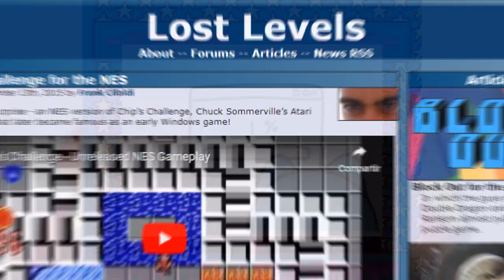¡Nunca lo jugaste! El juego de "Superman" que nadie conoció. 🤔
Superman es uno de los superhéroes mas conocidos en todo el mundo. Dicha popularidad atrajo a multitud de compañías, entre ellas empresas de videojuegos. Sunsoft, después del éxito de sus juegos de Batman en la NES, quiso probar llevar al hombre de acero a esta maquina, pero las cosas no salieron como se esperaba. ¿Que pasó y que relación tiene que ver con el videojuego que veremos hoy? Pues quédate que ya te lo explico. Comenzamos...

Recuerda compartir el vídeo y darle Like que eso me ayuda a crecer un montón. Gracias.

Night Sky: Music by AlexiAction pixabay.com

Música sin copyright: NNRecords.club
Obra: Luces de Neón

Imágenes y sonidos de Pixabay y Freepik.

Diseño de Miniatura: Canvas.

Gif animados de Tenor